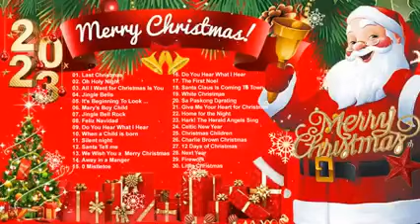Christmas song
[1/18, 4:01 PM] Shona: bony mx mas songs full album
boom
boxing 2022 latest fight
brasilia hoje 8/01/23
breaking me topic a7s
bridesmaids
bridon
brother louie
brother louie mix 98
brown girl in the ring cover
bts
bts ff
buen humor
buluh petuk
boney m rasputín
boney m rivers of babylon
boney m silent night lyrics
boney m.
boney m songs sunny
boney-m christmas
boniem
boneym sunny
bonim song
[1/18, 4:06 PM] Shona: boney
boney 79
boney christmas songs
boney m 2022
boney m 2023
boney m christmas all songs
boney m christmas day
boney m daddy cool remix
boney m dance
boney m gotta go home remix 2022
boney m hit songs
boney m kalimba de luna
boney m live
[1/18, 4:42 PM] Shona: beda alam
bee gees
beetroot face pack at home
beggin cover gitar
best free games on xbox
bheruji ke bhajan
bhoot bhoot bhoot
bikini tiktok cocomelon
bilionera
bilis nabidad
binatang kawin
birkat hamazon